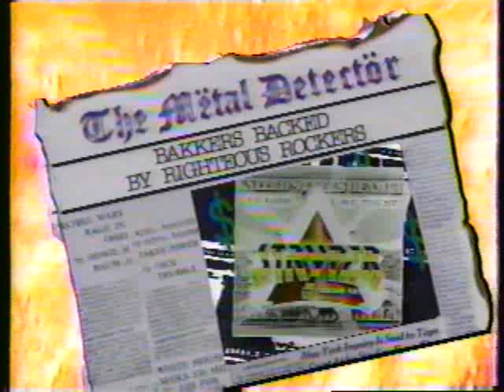Stryper- MTV Interview on Jim and Tami Faye Baker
Stryper explain why they thank Jim and Tammy Faye Bakker on the To Hell With the Devil album (1988)